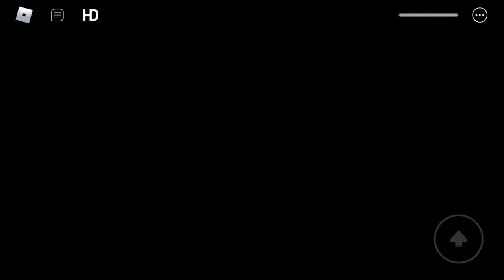23 TYPES OF ZIZZY JUMPSCARES!